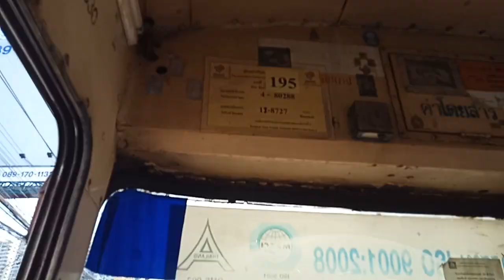[BMTA] Mitsubishi Fuso RP118SRADH1 Bus Line 195 4-80288 (รถเสริม บิ๊กซีพระประแดง)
มิตซูบิชิครีมแดง รุ่น Fuso RP118SRADH1 สาย 195 เลขข้างรถ 4-80288 ช่วงขึ้นสะพานภูมิพล ถึงสามแยกพระประแดง